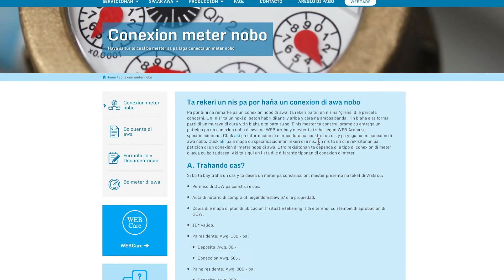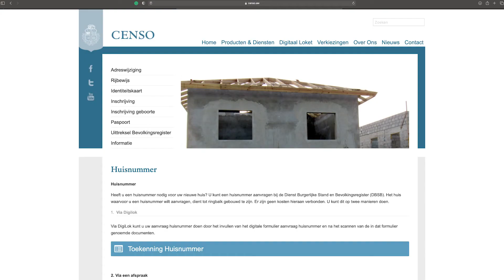POP UP NEWS Temporada 6 Edicion 22: Kico ta un bouwmeter